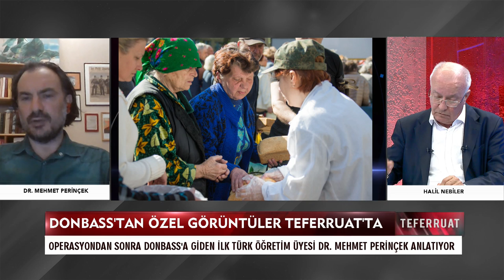Donbass gerçekleri - Teferruat - 13 Mayıs 2022 - Mehmet Perinçek - Halil Nebiler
Halil Nebiler'in sunduğu Teferruat'ta bu hafta operasyondan sonra Donbass'a giren ilk Türk Öğretim Üyesi Dr. Mehmet Perinçek izlenimlerini anlattı.